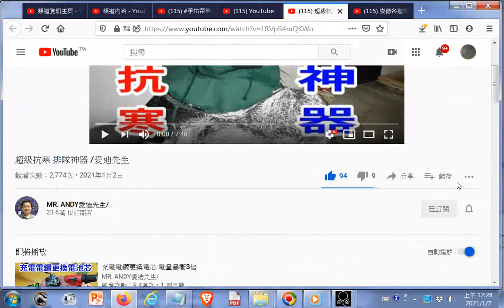超級抗寒 排隊神器_愛迪先生20210107點閱 +網址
閩南語讀經影片合輯